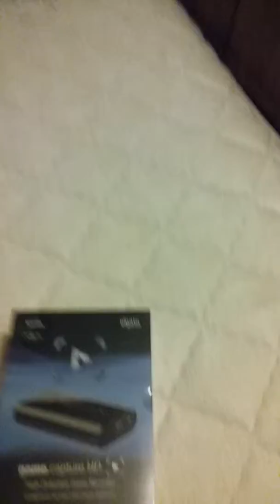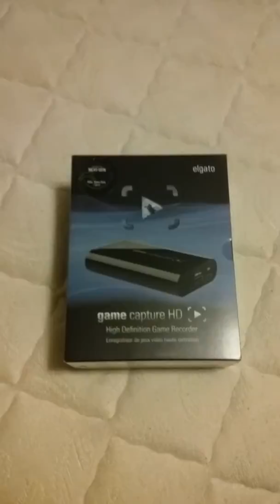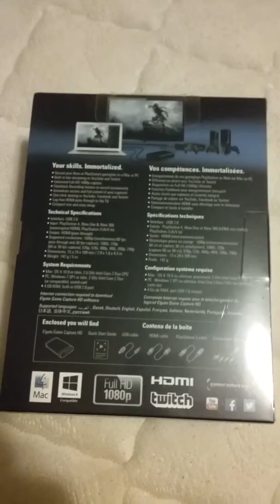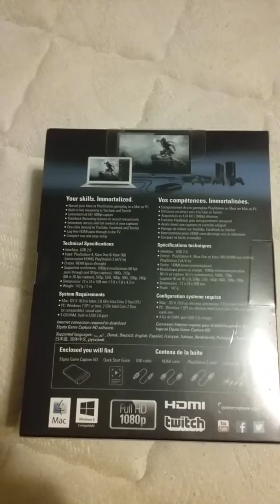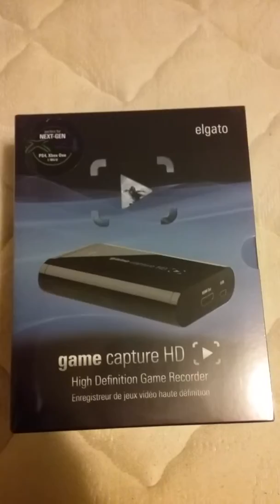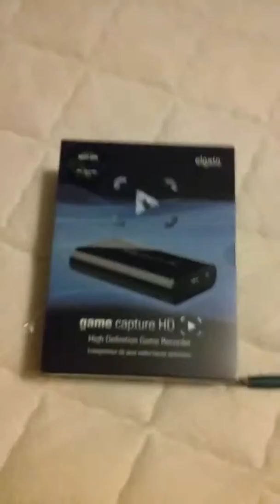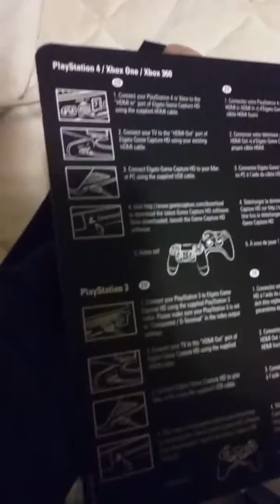Finally got my Elgato Game Capture HD